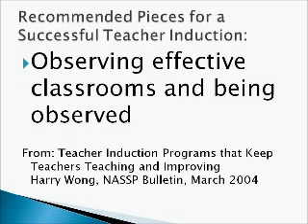What to Expect from a Quality Teacher Induction Program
Teachers need quality induction into school districts in order to be prepared to succeed.